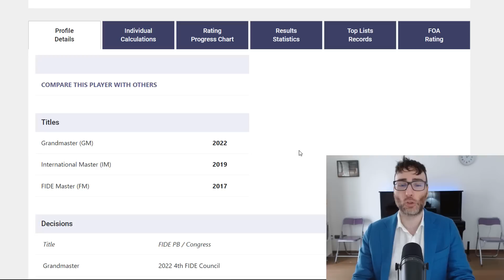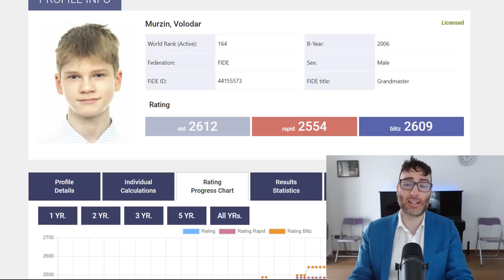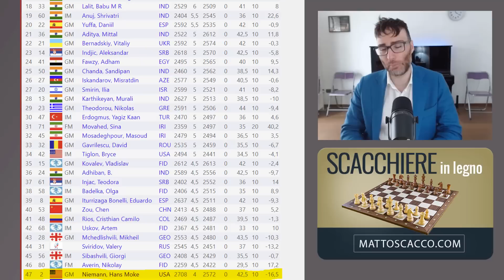Ragazzo di 16 Anni Sconfigge Niemann (e arriva 47esimo!!)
L'Open di Dubia non è andato nel migliore dei modi per Niemann che perde circa 16 punti ELO, sorbendo una sconfitta contro un ragazzo di 16 anni.